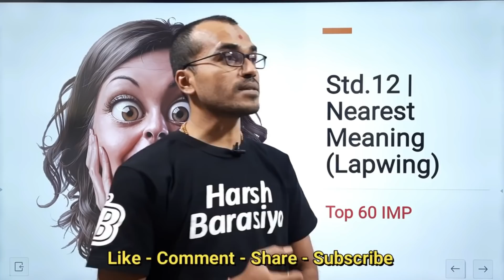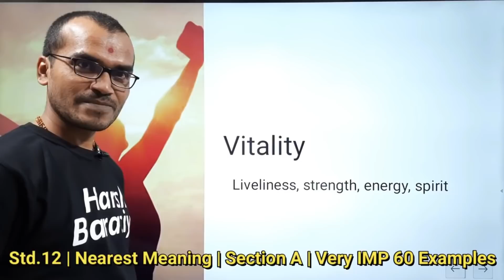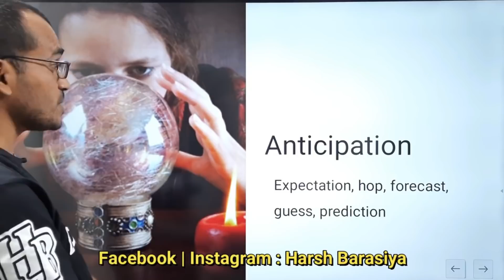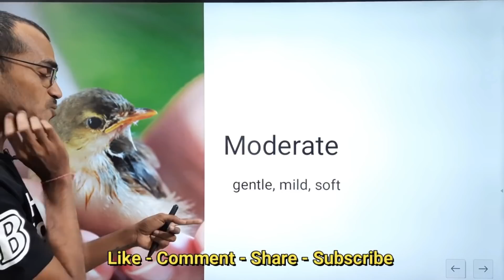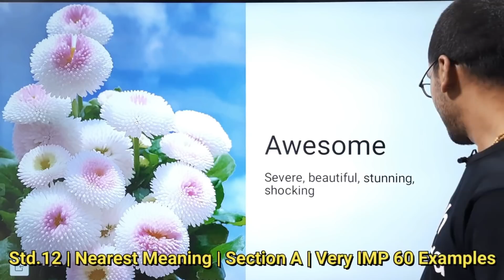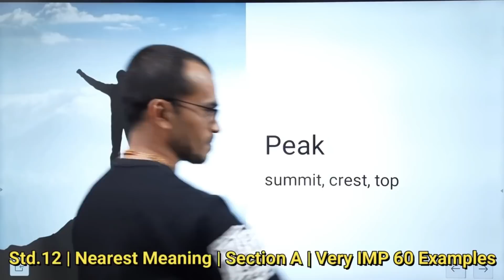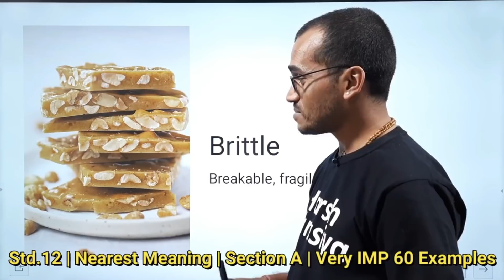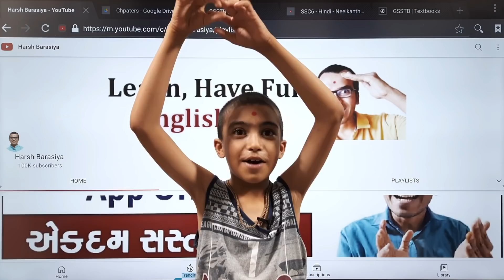Very IMP 60 Nearest Meaning | Std. 12 English | Harsh Barasiya